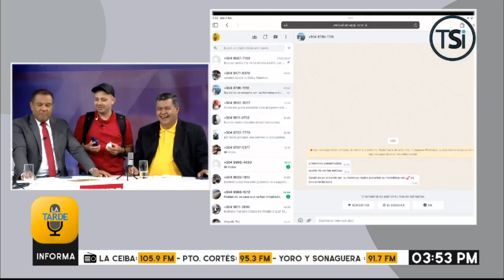Saraí Espinal revela porque no se une a plataforma de contenido exclusivo